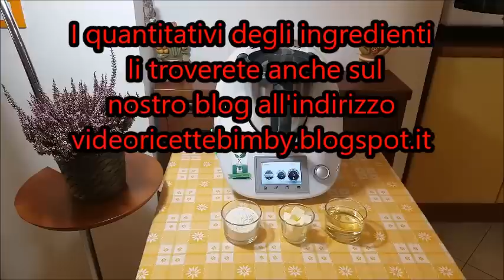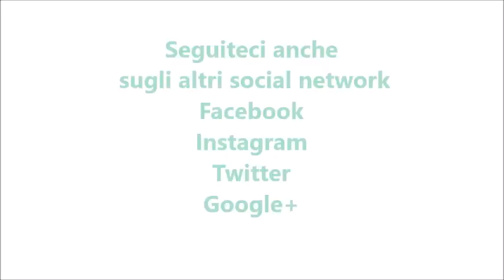Staccante per teglie per bimby TM6 TM5 TM31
Ingredienti:
120 g di olio di semi
70 g di farina
50 g di burro morbido